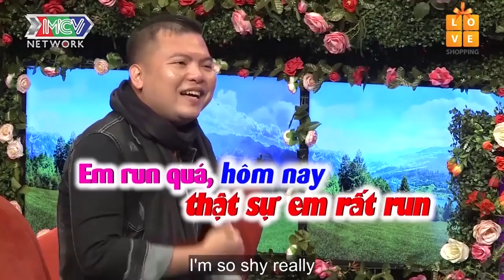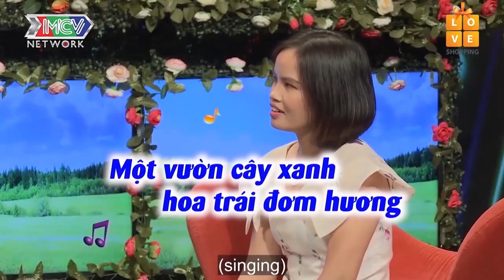Tặng khăn ấm giữa cái trời nóng của Sài Gòn, cô nàng bị Quyền Linh nghi ngờ thích DU LỊCH CHÂU ÂU 😂